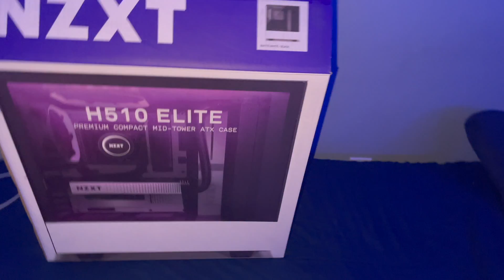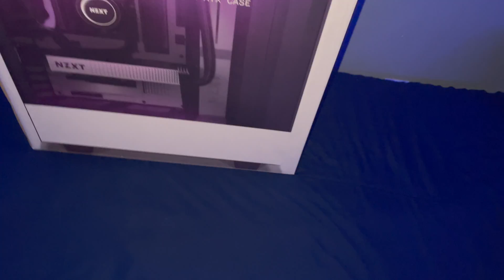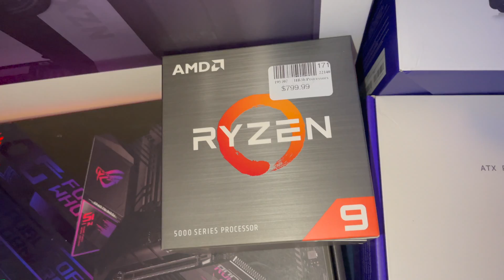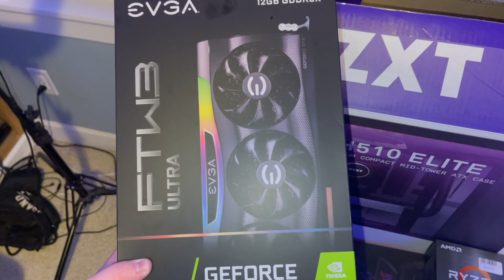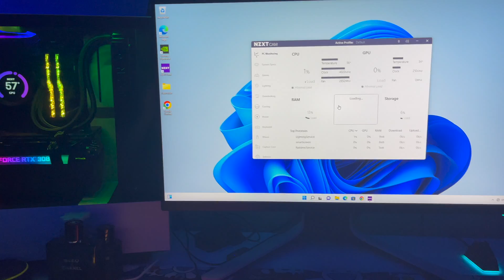MY NEW $5,000 PC!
GO COP SOME MERCH!